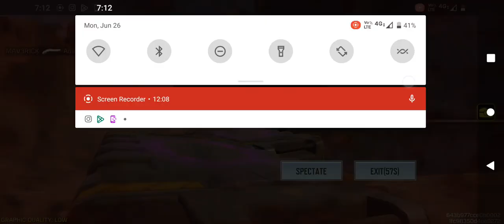love action packed starts to the game 🔥